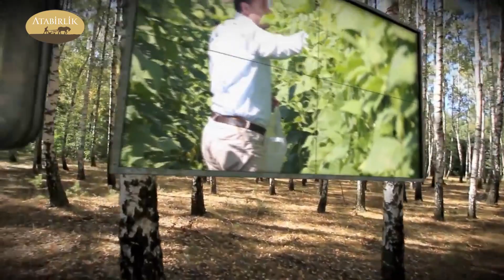Humik Asit , Sıvı Kükürt ve Leonarditin Konusu . (05356660880)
Zireat mühendisi Fatih Baltaş

Merhaba değerli dostlar tarım ve sağlık konusunda yıllarca kendimi geliştirmeye çalıştım ve hala geliştirmeye çalışıyorum bu deneyimlerimi de siz değerli takipçilerimle paylaşmak için kayıt altına alıyorum sizler de bana destek olmak için kanalıma abone olabilirsiniz.

  İYİ SEYİRLER ...

Gübre  siparişlerinizi  e-ticaret  sitemizden  güvenli  şekilde  verebilirsiniz.

SIVI HALDE HUMİK ASİT

ÜRETİM PROSESİ
                BİYOLOJİK FORMDA HUMİK ASİT ÜRETİMİ
1. AŞAMA : Üretimi yapılacak ( SIVI HALDE HUMİK ASİT) için gereken ham madde kaynağı olan ( LEONARDİT) ilk olarak alınacak olan stok sahasında bir dizi analizden geçer, bunlar sırası ile ( kil oranı, kükürt oranı,suda çözünürlük ve divizyon absorb hızı,organik madde,humik+fulvik,nem oranı,reaksiyon kinetiği,ve PH dir.)
Bu ölçümler olumlu çıktığı taktirde ham madde alınarak tesise getirilir.
2. AŞAMA: Gelen ham madde ilk olarak eleme ünitesinden geçerek içinde bulunan taş ve benzeri tüm yabancı maddelerden temizlenir.
Daha sonra ( SONİC BLANDER) adı verilen yüksek devirli kırıcı sisteminden geçirilip ( POWDER) hale getirilir.
Bunun ardından mikronize eleğinden geçme işlemine tabi tutularak partikül boyutu 100 mikron altına indirilir.
Daha sonra ( HOMAJETÖR) adı verilen sıvı karışım tanklarına atılmak üzere formüle edilir, formülasyon.. gelen ürünün PH,Nem,Toplam Organik Madde ve Toplam Humik+Fulvik değeri doğrultusunda belirlenir.
Bunun ardından formülasyona göre miktarı kadar su ve Potasyum Hidro Oksit ( K2O) beslenen Homajetör tankına yine formülasyon da belirlenen tonajda Leonardit dökülür.
48 saatlik karışım süresi sonrasında kazanlarda bulunan ürünün her 6 saatte bir numunesi alınarak labaratuar da analiz yapılır .
Analiz sonucu ürün PH değeri 9.00 kuru madde miktarı 14 olduğunda, bu karıştırma ünitesinden  ( sun paifer ) pompa yardımı ile diğer karışım tankına yollanır.
Bu kazanda 48 saat daha 51 ila 55 santigrat derece de  (termodinamik ısıtma reaktörü) sayesinde sabit ısı kontrollü karıştırılır.
Bu işlem sırasında  PH ve içerisinde bulunan kuru madde miktarı periyodik olarak kontrol edilir.
PH değeri ve kuru madde miktarı istenilen seviyeye ulaştığında sistem kapatılıp ürün 2 saatliğine REAKSİYON KİNETİĞİ ni tamamlaması için dinlendirilir.
3. aşama : Temizlenme aşamasına gelmiş olan ürün ilk olarak DEKANTÖR adı verilen makineden geçirilerek gözle görülür ( kil,kum,) ve benzeri yabancı maddelerden temizlenir.
Daha sonra REPLİKASYON tankına aktarılıp bu tanktan ( SEPERATÖR) adı verilen mikroskobik boyutta partiküllerin ayrıştırılması yapılır.
Bunun ardından ürün aktarma tankına pompa yardımı ile yollanır.
Tüm bu işlemler sonrasında ürün aktarma tankında bulunan üründen son kez numune alınarak tekrar labaratuarda  ( KURU MADDE,KİL ORANI ) kontrol edilip ardından kütle partikül yoğunluğu analizi için ( SPEKTROFOTOMETRE ) ile 50 ila 1100 nanometre arası ( UV) visible  yöntemi ile absorbsiyon yapılır.
Tüm bunların ardından  yoğunluk ve PH uygun ise  ve kaçak kil oranı % 0,20 nin altında ise ana dolum tankına aktarılmak sureti ile bidonlanarak kullanıma hazır hale getirilir.
Kil oranı istenen değerden yüksek çıkarsa bir kez daha seperasyon işleminden geçirilip aynı işlemler ve kontroller tekrar uygulanır.